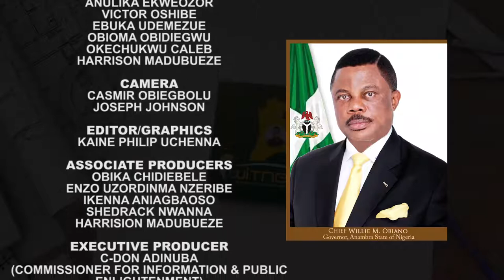I-WITNESS Documentary on Basic Education; part 3, episode 8.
Gov. Obiano's Giant Strides.